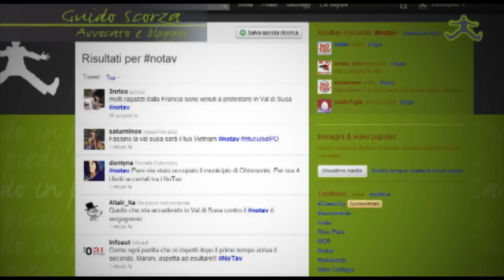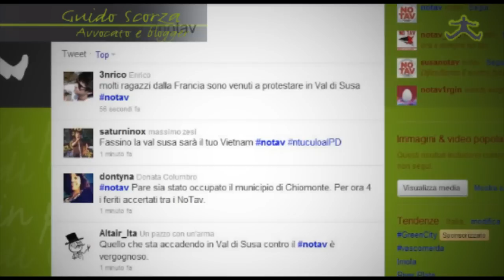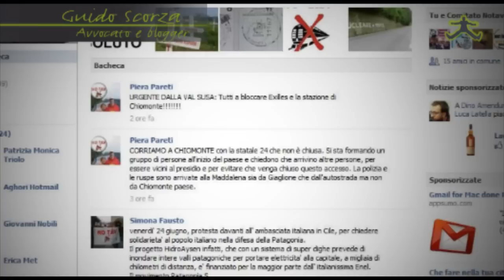No Tav Val di Susa - La rivolta corre su Internet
La polizia attacca i manifestanti e sui social media esplode l'informazione. Twitter, Facebook e i blog anticipano i media tradizionali con dirette senza censura